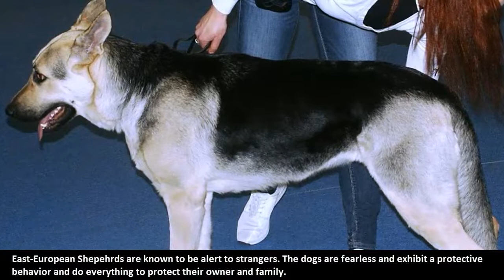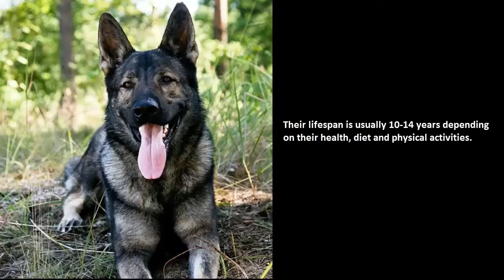ANJING GEMBALA TIMUR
Gembala Eropa Timur adalah hasil persilangan antara Gembala Jerman + ras Rusia (termasuk anjing Gembala Asia Tengah dan anjing Gembala Kaukasia).
Gembala Eropa Timur adalah anjing yang seimbang, sangat gesit, sensitif, setia, dan berbakti kepada pemiliknya. Mereka selalu percaya diri dan ceria meski sangat protektif terhadap pemiliknya.
Gembala Eropa Timur dikenal sangat waspada terhadap orang asing. Anjing-anjing itu tidak takut dan menunjukkan perilaku protektif dan melakukan segalanya untuk melindungi pemilik dan keluarganya.
Anjing-anjing ini memiliki fitur pelindung yang hebat, tangguh, dan kadang-kadang bisa menjadi agresif, menjadikan mereka anjing penjaga yang hebat.